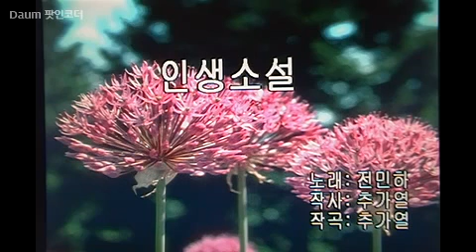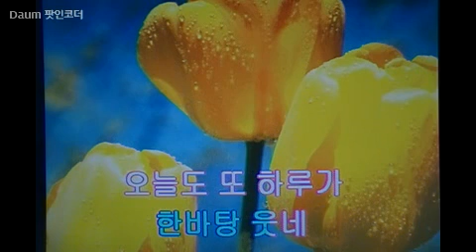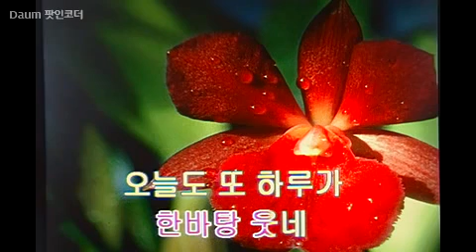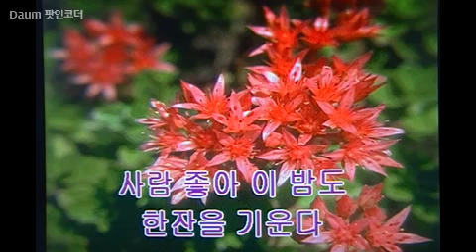인생소설-전민하